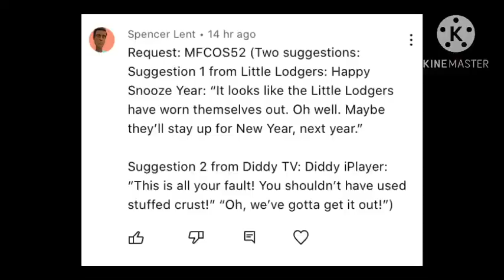My Favourite Characters Once Said 52 - requested by @Spencer Lent